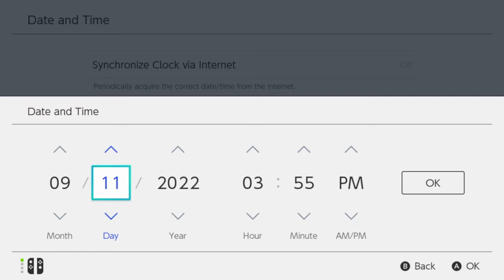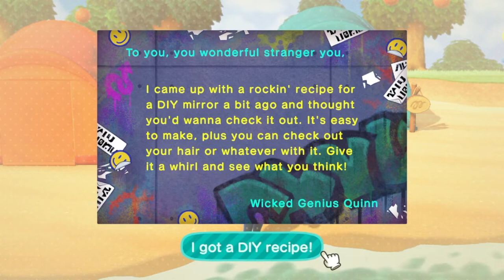I Just Want a Shovel 😭 | ACNH Let's Play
Watch me struggle through the beginning stages of ACNH where I can't catch bugs for the life of me and I don't remember what order things are supposed to happen in. Like seriously how am I supposed to get a shovel??

I've been posting more on Instagram too so check that out